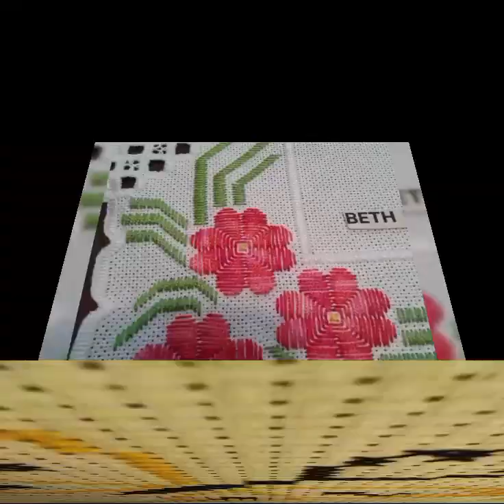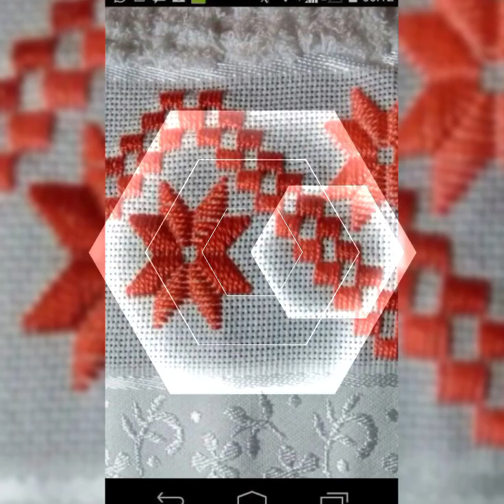Attractive And Trending Cross Stitch Embroidery Border Design For 2023